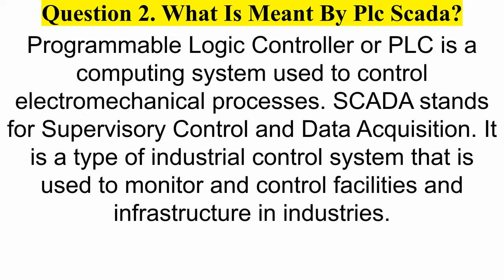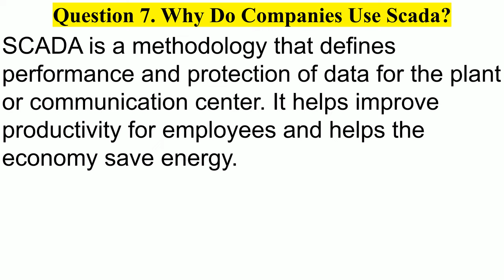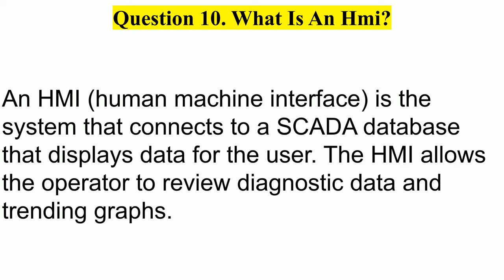Top 10 SCADA Engineer Interview Questions & Answers, Top 10 SCADA Questions SCADA Interview Questio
scada system,
scada in hindi,
scada programming,
scada software,
scada system in hindi,
scada system in power system,
scada in tamil,
scada course,
scada architecture,
scada and plc,
scada automation,
scada animation,
scada applications,
scada architecture block diagram,
scada and dcs,
scada and ems functions,
a scada system will include,
a scandal in bohemia,
what is a scada system,
notes on a scandal,
scada by raman sir,
scada basics,
scada block diagram with explanation,
scada basics in hindi,
scada block diagram,
scada based projects,
scada by ashish sir,
scada basic training,
scada courses online,
scada communication with plc,
scada complete course,
scada communication protocols,
scada course details,
scada control panel,
scada control room,
cascada,
scada design,
scada developer,
scada download free,
scada database,
scada definition,
scada dms,
scada data gateway,
scada design examples,
scada engineer,
scada electrical engineering,
scada electrical,
scada explanation,
scada explained,
scada example,
scada electrical power transmission and distribution,
scada engineer job description,
escada,
escada perfume,
escada tumse pyar ho gaya,
escada tumse pyar ho gaya ringtone,
escada da defender,
escada song,
escada plus,
escada sentiment,
scada full course,
scada full form,
scada for uppcl je,
scada for electrical engineers,
scada full course in hindi,
scada for getco,
scada free online course,
scada for beginners,
scada gamer,
scada getco,
scada generation,
scada games,
scada graphics,
scada gis integration,
scada gui,
scada grafana,
ge scada,
ge scada training,
ge ifix scada,
scada hmi,
scada hindi,
scada hardware,
scada hamen tumse pyar ho gaya,
scada hacking,
scada hmi plc,
scada historian,
scada hmi design,
scada interview questions,
scada in power system operation and control,
scada in iot,
scada in electrical distribution system,
scada in telugu,
scada intouch wonderware,
scada jobs,
scada javatpoint,
scada järjestelmä,
scada jps,
john scada,
plc scada jobs salary,
plc scada je classes,
scada kya hota hai,
scada kya hai,
scada ka full form,
scada rtu,
scada kya hai hindi me,
scada kya hai in hindi,
scada ka use in hindi,
scada knowledge,
scandal kpop,
scada lecture,
scada lecture in hindi,
scada learning,
scada live,
scada labview,
scada là gì,
scada language,
scada latest version,
scada mcq,
scada malayalam,
scada machine,
scada monitoring system,
scada means,
scada motor,
scada mcq for getco,
scada mata matak chalungi,
scada nptel,
scada networking system,
scada notes,
scada network,
scada network architecture,
scada nuclear power plant,
scada nedir,
scada node red,
scada operator,
scada objective questions,
scada orientation,
scada operator interview questions,
scada oil and gas industry,
scada operating system,
scada overview,
scada online course,
como instalar o scadabr,
scada projects,
scada plc,
scada programming tutorial for beginners,
scada programming in hindi,
scada plc programming,
scada projects for engineering students,
scada protocol,
plc scada,
plc scada by raman sir,
plc scada for electrical engineers,
plc scada for uppcl je,
plc scada full course,
plc scada course details,
plc scada in hindi,
plc scada for mechanical engineering,
scada questions,
scada questions and answers,
scada query in shodan,
scada questions and answers pdf,
scada que es,
scada mcq questions and answers,
scada realpars,
scada report generation,
scada room,
scada recipe management,
scada raman sir,
scada related interview questions,
scada real time system,
scada system in telugu,
scada scripting tutorial,
scada security,
scada tutorial,
scada tutorial for beginners,
scada tutorial for beginners in hindi,
scada tutorial for beginners in tamil,
scada training,
scada tamil,
scada teacher,
scada technician,
scada t,
scada t zimdancehall,
scada using python,
scada using labview,
scada used in power system,
scada ui,
scada upsc,
scada unit,
scada upgrade,
scada utility,
scada vs dcs,
scada vs plc,
scada vs hmi,
scada video,
scada vs dcs in hindi,
scada vs iot,
scada vs bms,
scada vs mes,
scada working,
scada world,
scada wincc,
scada wincc tutorial,
scada water distribution system,
scada water treatment plant,
scada wiring,
scada wincc siemens,
sdcd x scada,
scada nhà máy xi măng,
scada youtube,
scada yokogawa,
yokogawa scada system,
scada yazılımı,
scada y hmi,
plc y scada,
yom scada,
diferencia entre scada y dcs,
sistema dcs y scada,
scada zenon,